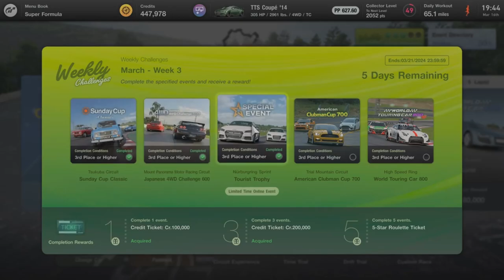GT7 - Weekly Challenge #3 - March - Week 3 - Nürburgring Sprint - Special Event - P1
Difficulty: Hard

ABS: Default